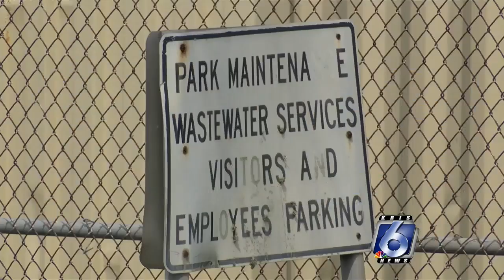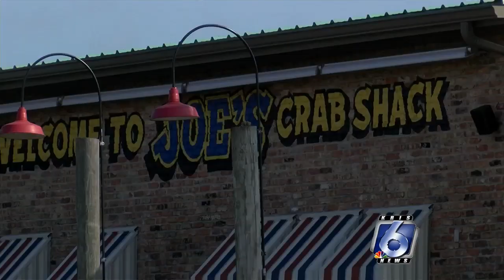City budget shortfalls blamed on COVID-19